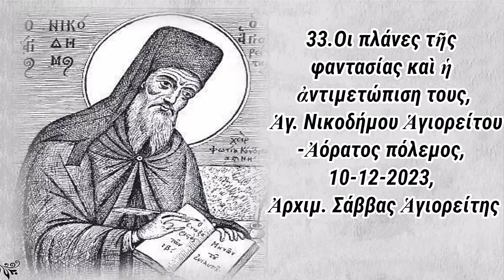33.Οι πλάνες τῆς φαντασίας καὶ ἡ ἀντιμετώπιση τους, Ἁγ. Νικοδήμου -Ἀόρατος πόλεμος, 10-12-2023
ΟΜΙΛΙΑ_33.Οι πλάνες τῆς φαντασίας καὶ ἡ ἀντιμετώπιση τους, Ἁγ. Νικοδήμου Ἁγιορείτου-Ἀόρατος πόλεμος, 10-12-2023, Ἀρχιμ. Σάββας Ἁγιορείτης